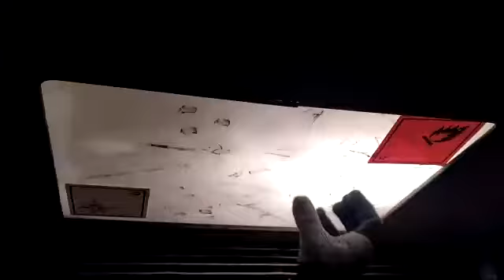Электрический лифт 1/2 (КМЗ-1995) МО, пос. Новодрожжино, 1 (01.01.2021)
Информация.
• марка: КМЗ
• тип: пассажирский
• грузоподъёмность: 400 кг
• скорость: 1 м/с
• количество остановок: 10
• установлен: 1995 г
• списан: 01.2021

В настоящий момент оба лифта заменены на ЩЛЗ-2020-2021!

Со мной участвовал Sanek TV!